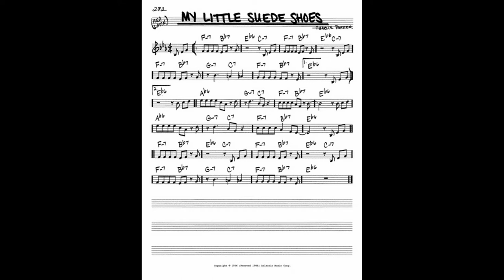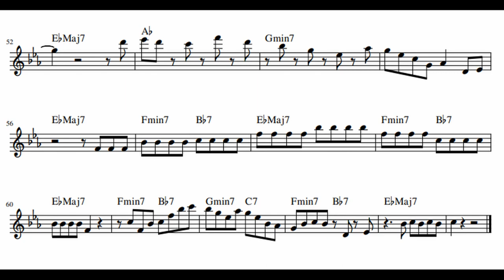My Little Suede Shoes - Sam Most Transcription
Sam Most's amazing solo on My Little Suede Shoes for C instruments. That flute sounds great.